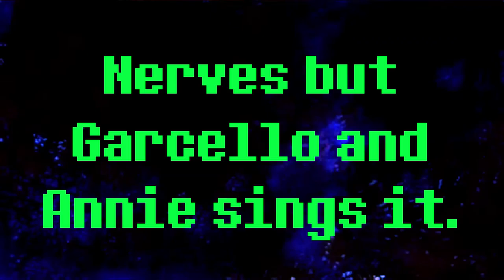Nerves but Garcello and Annie Sings it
i don't know about you, but i like all of garcello's songs. whats your favourite?